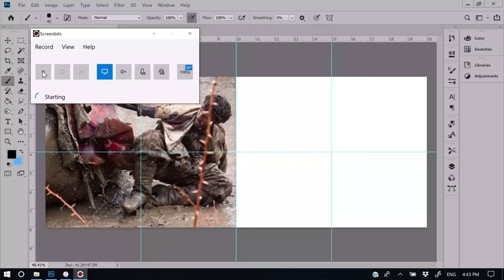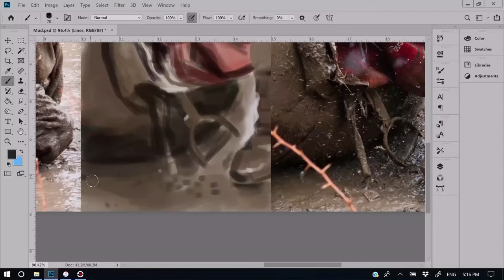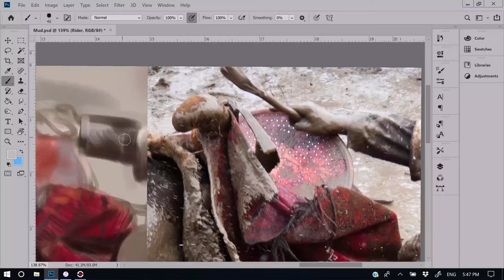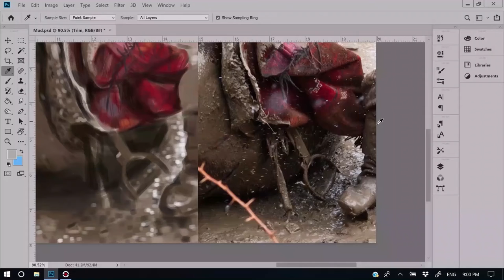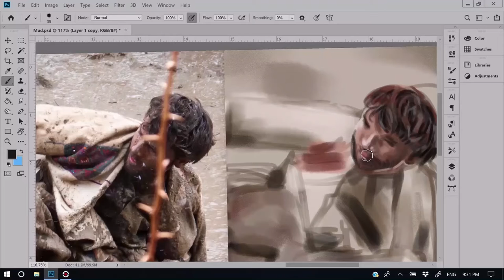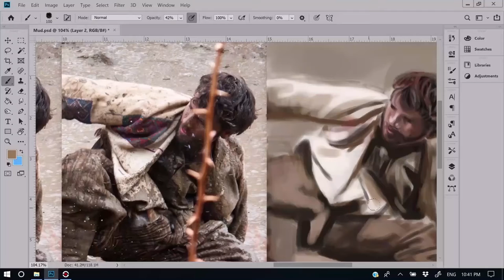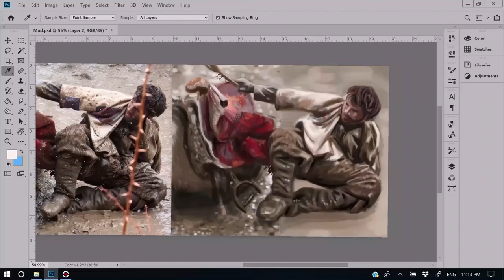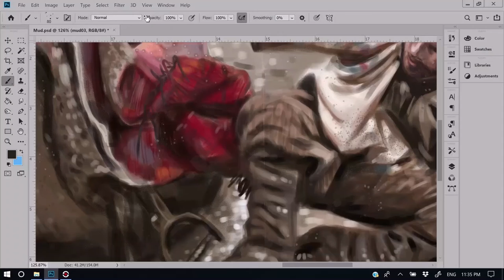Speedpaint - Saddle, Afghanistan, Buzkashi, Mud, Flickr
Used Adobe Photoshop, Took about 3 hours to complete.